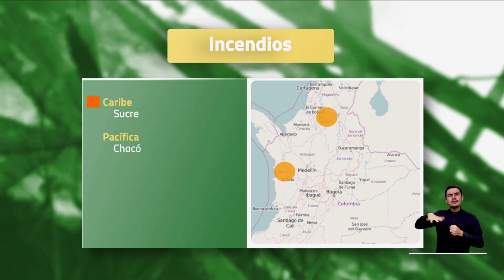Pronóstico del tiempo - mañana miércoles 15 de marzo 2023